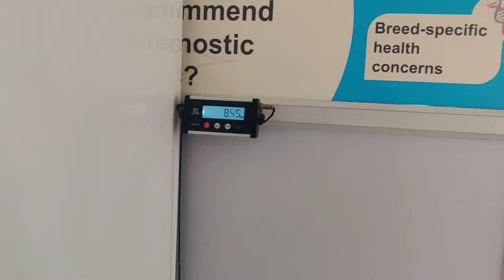Husband ಮನೆಗೆ ಬಂದಮೇಲೆ ಎಷ್ಟು ಕೆಲಸ ಇರುತೆ🙆//LEOಗೆ ಉಷಾರಿಲ್ಲ🥲//baby food recipe 🥣//ಕನ್ನಡ vlogs❤️